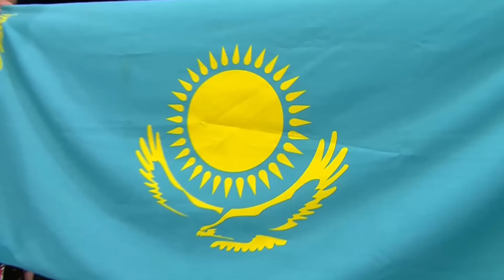ВОТ ЭТО РУБКА! Нариман Аббасов vs. Фаниль Рафиков / Nariman Abbasov vs. Fanil Rafakov